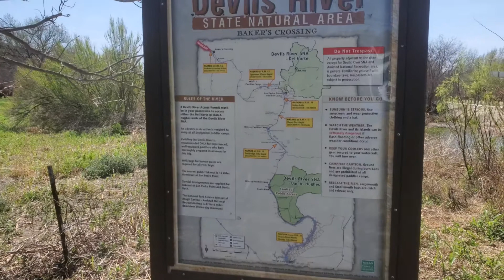Devil's River West Texas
Devil's River near Del Rio, Texas